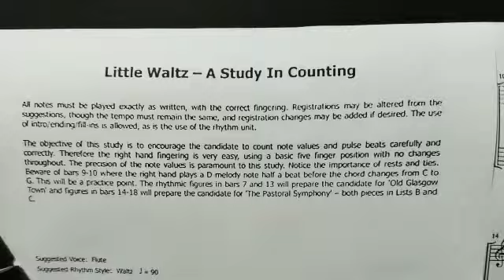Little Waltz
Electronic Organ Grade 1 lesson 演练电子管风琴第一级